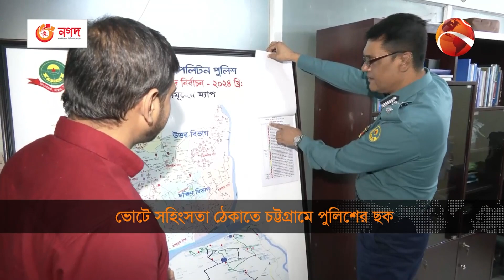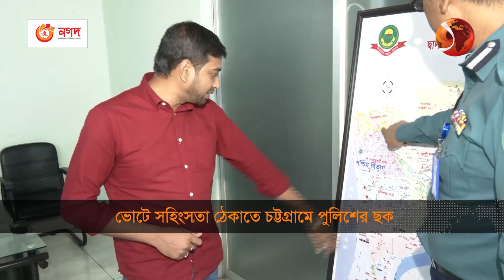ভোটে সহিংসতা ঠেকাতে চট্টগ্রাম পুলিশের বিশেষ ছক | Chattogram Police | Security Plan | Channel 24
»» Office Address:
Bangladesh.